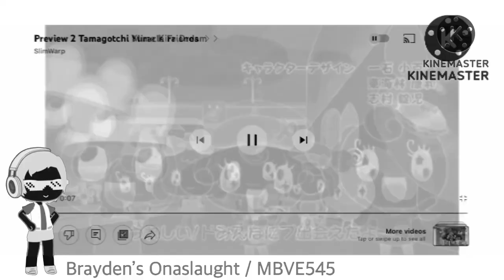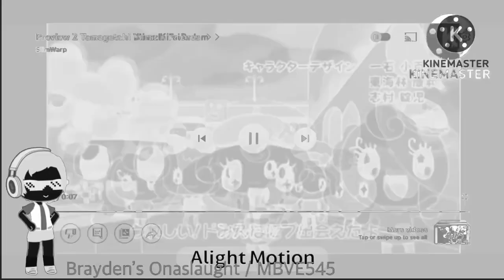Haunt X on Premiere Pro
halloween ooo spooky